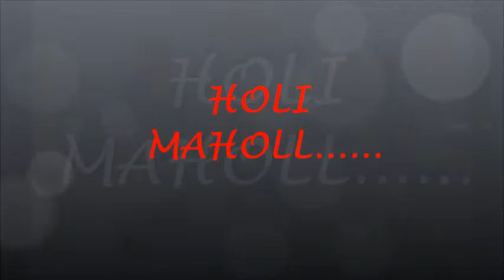KDK College Of Engineering 2012 Batch Computer Technology (traditional day part 7 of 15)